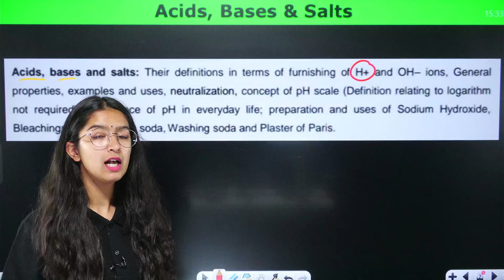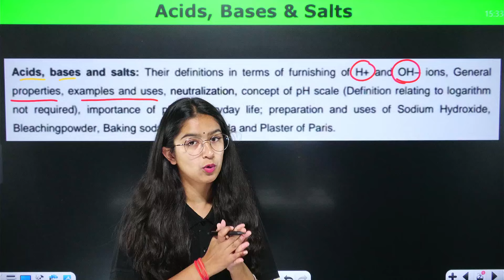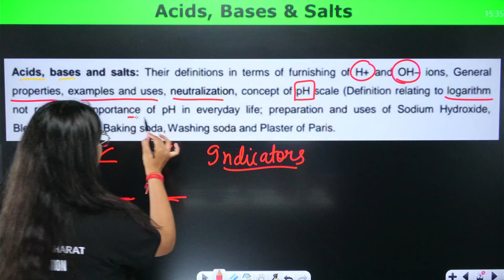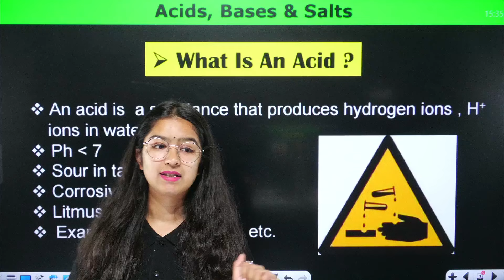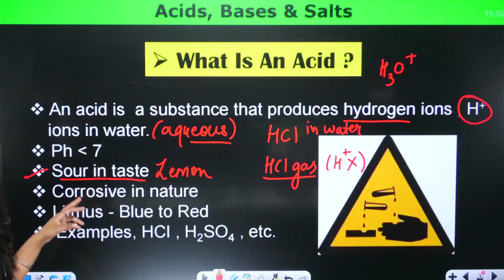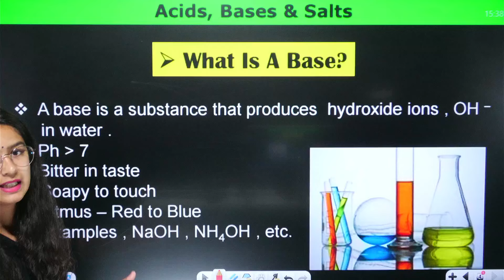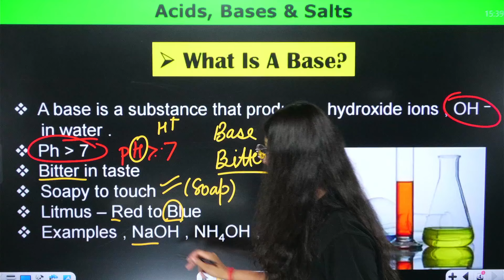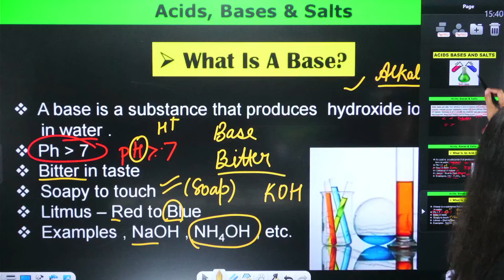Acid Bases and Salts - Introduction | Class 10 Chemistry Chapter 2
✔️ Class: 10th
✔️ Subject: Chemistry (Science)
✔️ Chapter: Acid Bases and Salts
✔️ Topic Name: Acid Bases and Salts - Introduction | Class 10 Chemistry Chapter 2